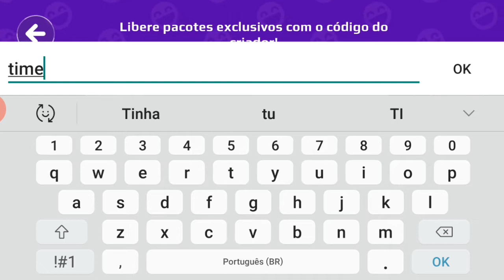PK XD - NOVA ATUALIZAÇÃO - CASA BALADA, PRAÇA e CAIXA SECRETA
Chegou nova atualização do PK XD, depois do encerramento do Halloween, vieram nova praça, nova casa "Balada", e nova caixa secreta, além dos itens do Brancoala, confira tudo junto com as Anas!!!

UM GRANDE BEIJOS DAS ANAS!!!

*Todos os vídeos desse Canal são administrados pelos nossos pais.*